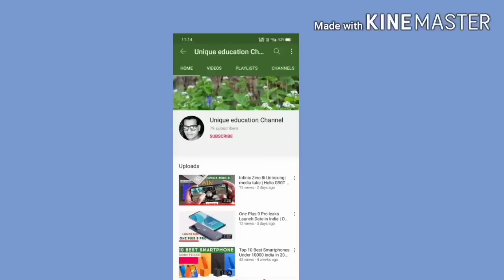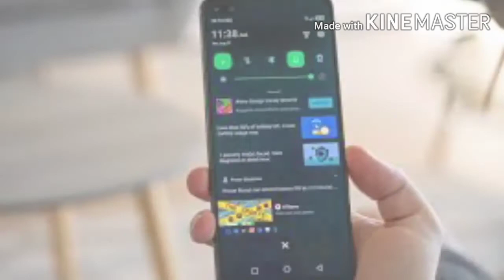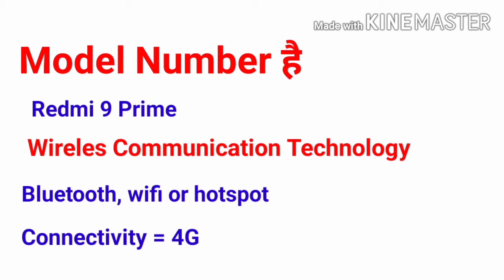Redmi 9 Prime Unboxing | Redmi 9 Prime miui 12 update | launch Date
Hi

I am kamal kumar our Welcome to YouTube channel own Unique Education channel Thank you Friends

About this Video:
In this video ham apko sikhayenge Redmi 9 Prime ki Unboxing karke is phone ki full
information denge about your phone information, or RAM kya hai , Storage kya hai Performance Design , Display , processor kya hai full details explain
Thank you guise

Redmi..9..Prime.. Unboxing Redmi9PrimeMIUI..Update